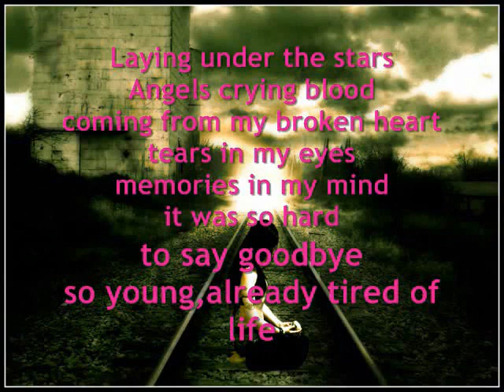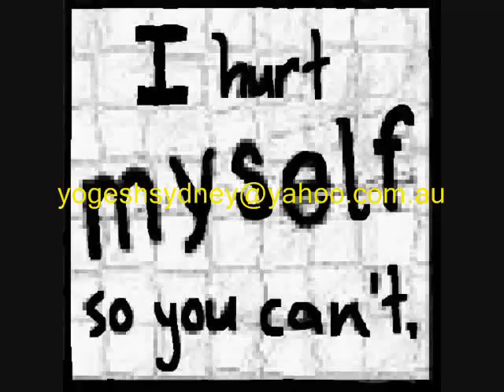JODEKO NATA,SWOROOP RAJ ,yogeshsydney@yahoo com au